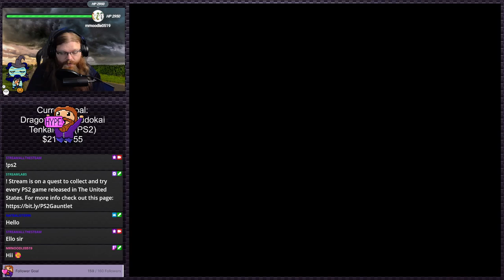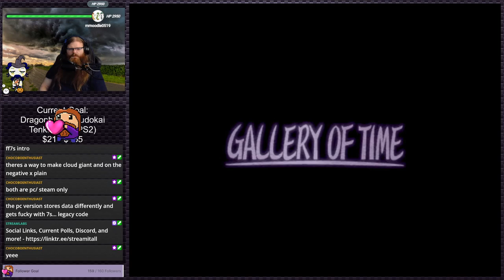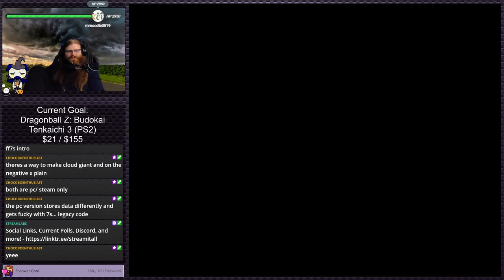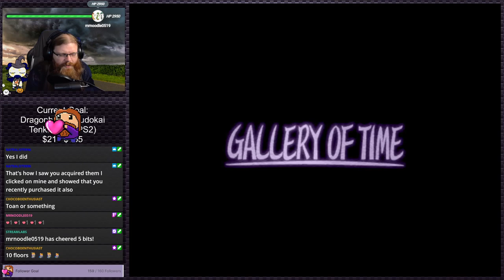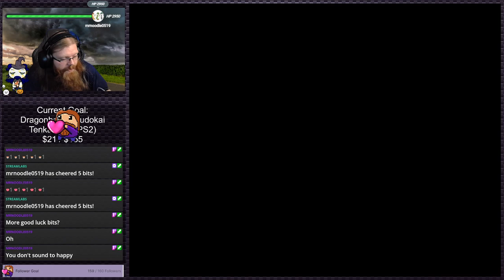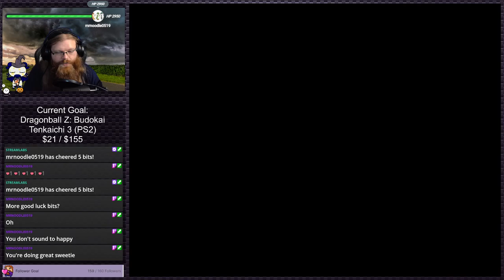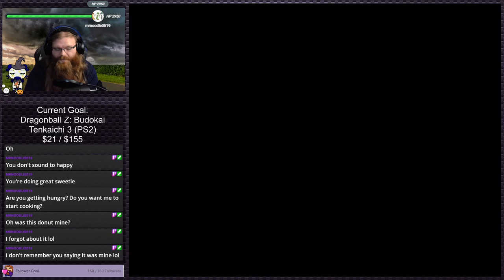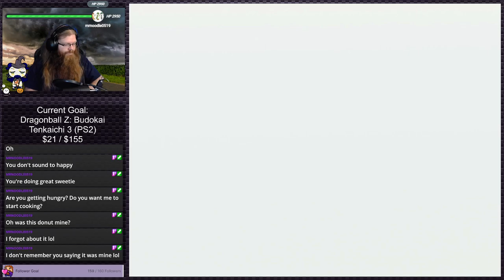Dark Cloud (Stream 13 - Finale) | Stream Plays #19 (Twitch VOD)